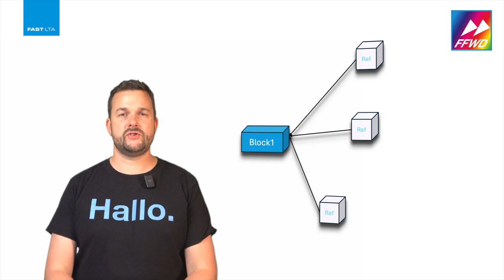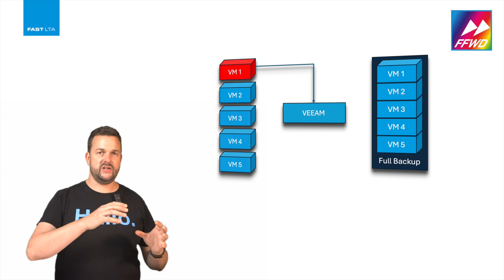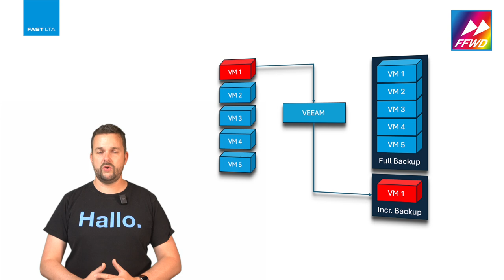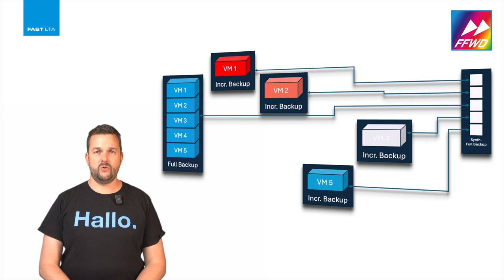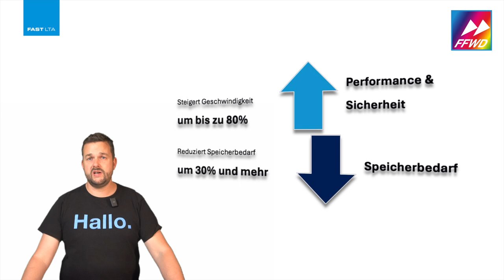Mit Fast Clone Support werden Ihre Veeam-Backpus viel schneller, viel kleiner und viel günstiger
FAST LTA integriert Fast Clone Support in Silent Bricks. Damit lassen sich bis zu 50% und mehr Speicherplatz und 80% und mehr Zeit für Backup in Veeam einsparen.
René Weber erklärt, wie das funktioniert und warum das ein "Game Changer" für Ihre Backups sein kann.